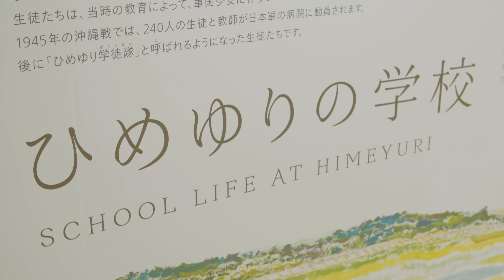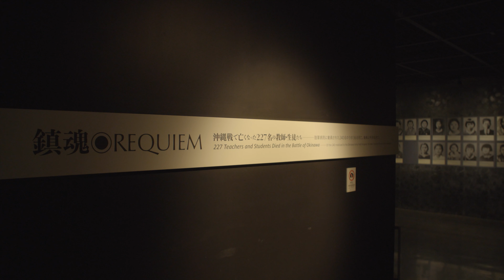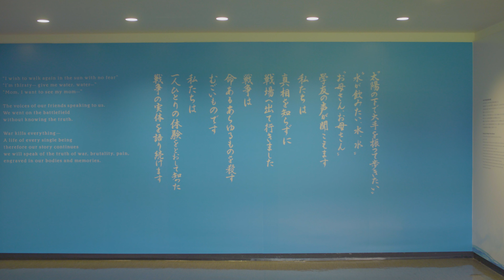ひめゆり平和祈念資料館支援LIVE～ひめゆりの詩～告知プロモーションビデオ（ひめゆり平和祈念資料館提供）